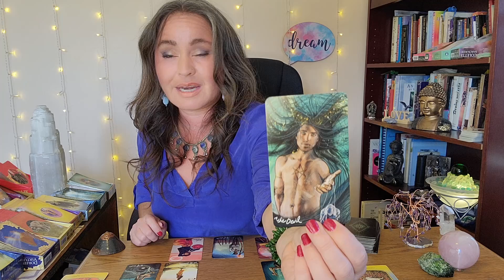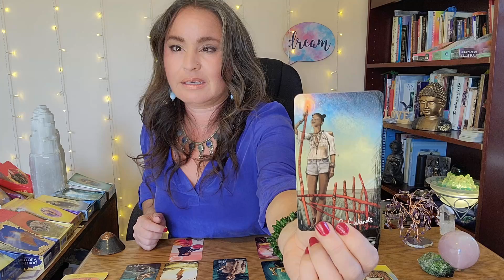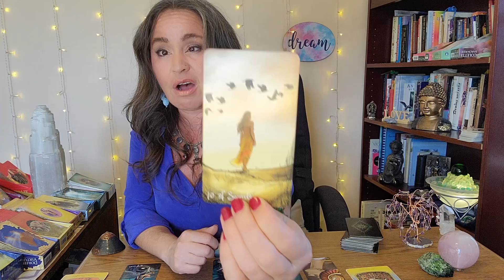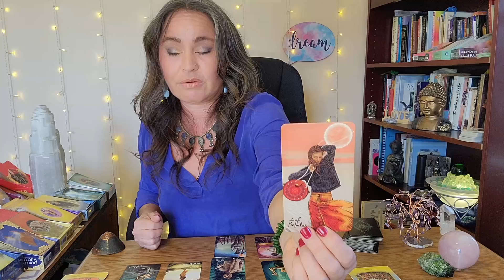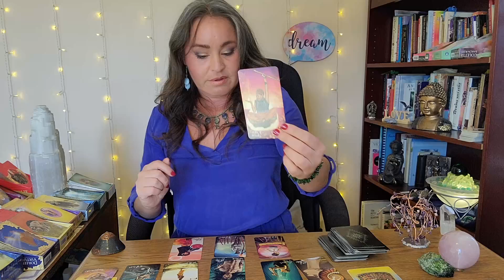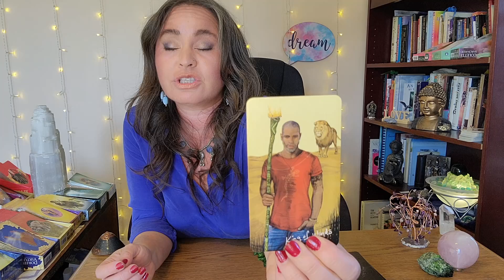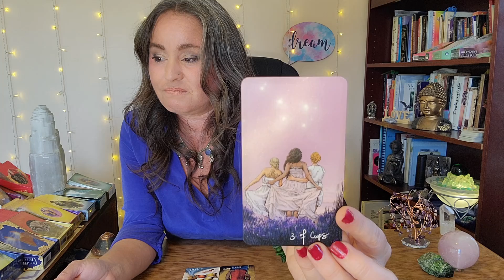LIBRA - What Will You Do With Your Freedom To Choose? April 24-30, 2022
Libra, you want to rule the world, but you have to do it with integrity. You can't be selfish and you must be committed to your chosen path.

I am a Twin Soul Expert. If you are a TwinFlame and you have found yourself here it is not a mistake. Here we look beyond the story and dig deep for answers into the shadow work. I am a Spirit Guide so you will also learn about communicating with Spirit and other humans. Learn how to incorporate permanent personal, spiritual, and/or religious practices into daily life.

PRIVATE READINGS*
You may book a private reading or coaching session on the website calendar I do private readings over the phone, or via video (Skype or Zoom) if you are International (outside of the USA). As with all of the videos, the roles may be reversed in the situation(s). Take what resonates with your story and leave the rest behind.

FREEBIE DOWNLOAD
Download a FREE "Angels in Your Pocket" guide booklet Learn about Archangels and how they work with you in your life.